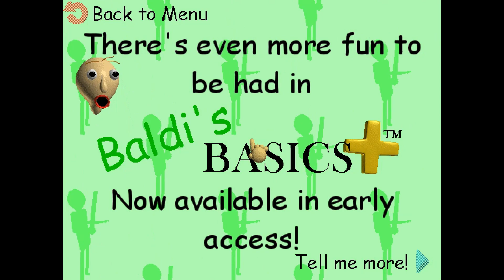Demo Mode! Baldi's Basics Classic Remastered!